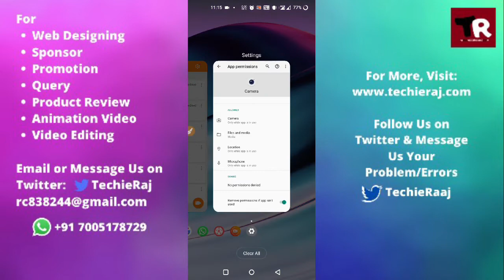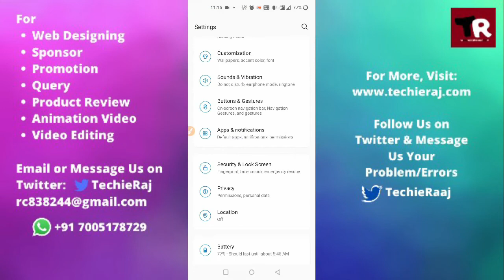Fix OnePlus 6T Camera Black Screen and Not Opening Problem Solved